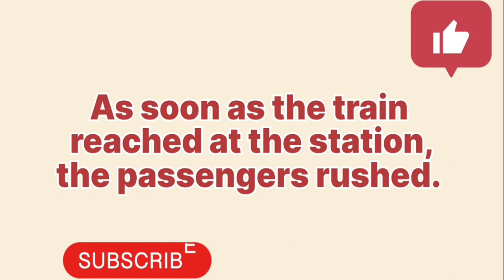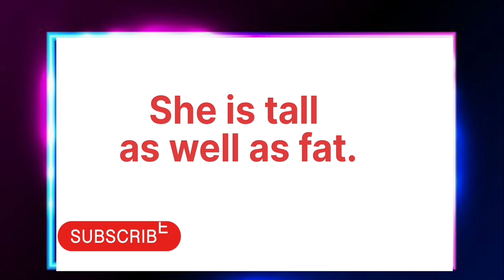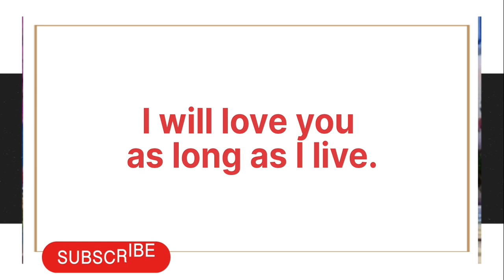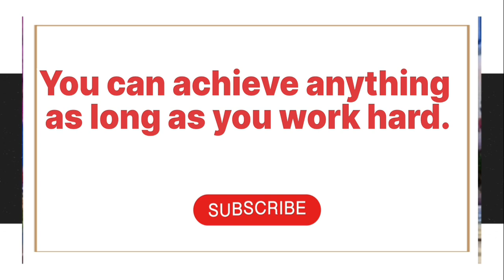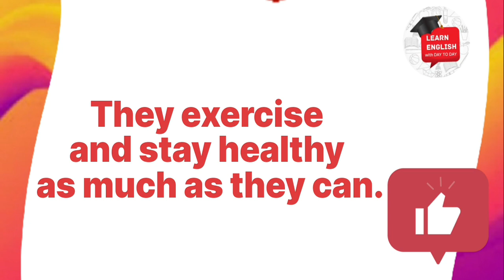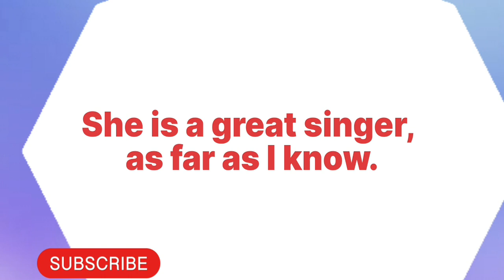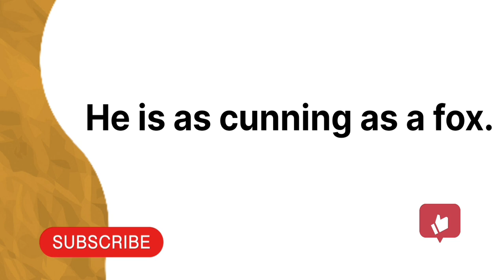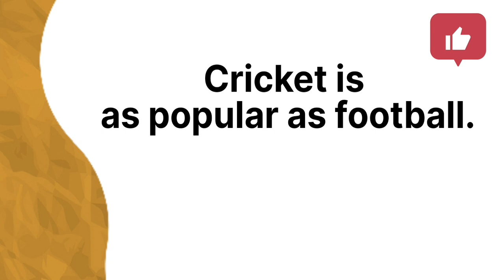AS SOON AS // AS WELL AS // AS LONG AS // AS MUCH AS // AS FAR AS// AS..... AS// day to day english